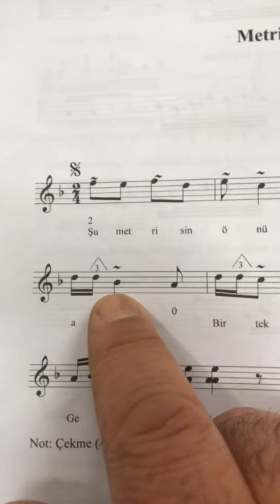Şu metrisin önü # Bona